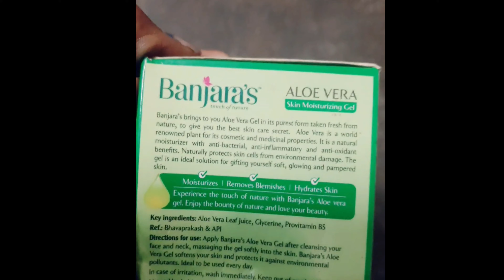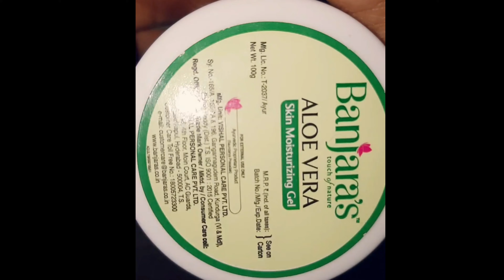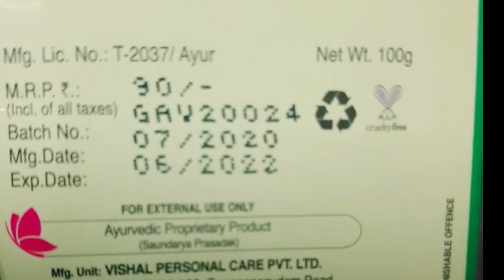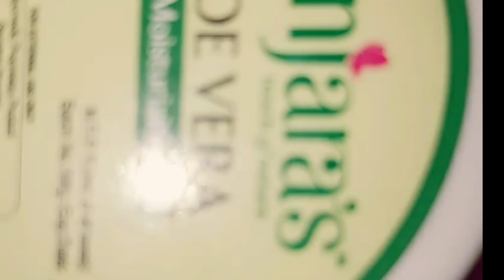Aleo vera gel for face review in tamil /full detail about aleo vera gel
In this vedio is based on natural beauty tips in tami
Sai DIY bossy

Chapter and time stamp
 00 to 1 =about products
1 to 2 =main part of products
2 to 3 = usage of product
3 to 3:36= mukkiyamana visayam sollirukn parunga.